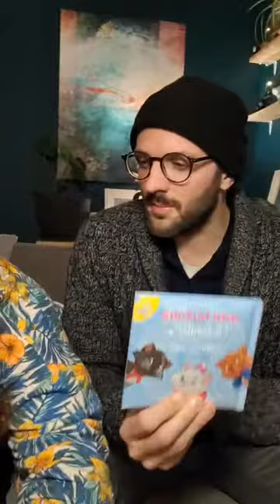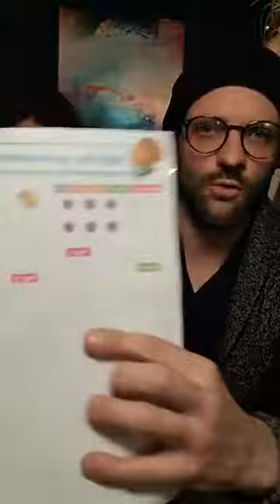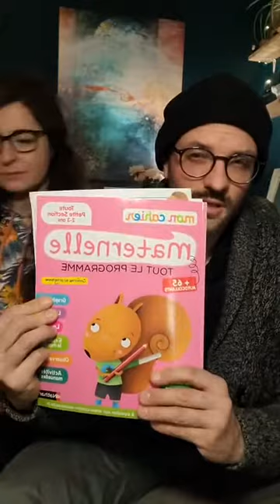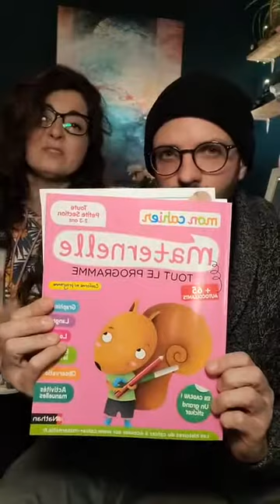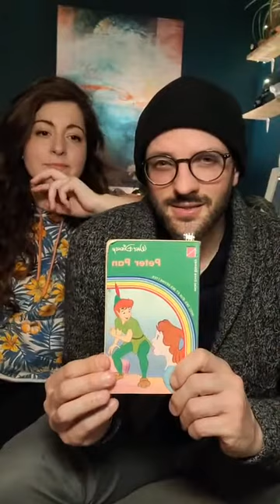Notre premier live Insta' (On s'est bien marré)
A écouter en voiture, en faisant la vaisselle, le ménage, en étendant le linge...